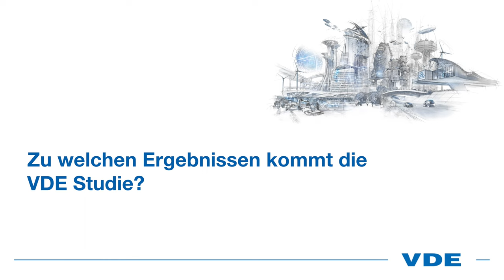Zu welchen Ergebnissen kommt die VDE Studie "Antriebsportfolio der Zukunft"? - Prof.Armin Schnettler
Prof. Armin Schnettler, VDE Präsident und CEO New Energy Business by Siemens Energy, stellt im Kurzinterview vor, zu welchen Ergebnissen die VDE Studie "Antriebsportfolio der Zukunft" kommt.